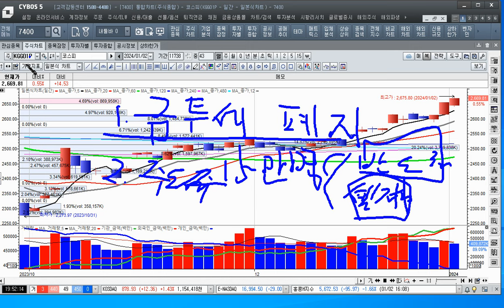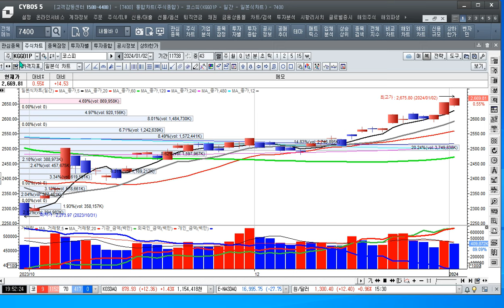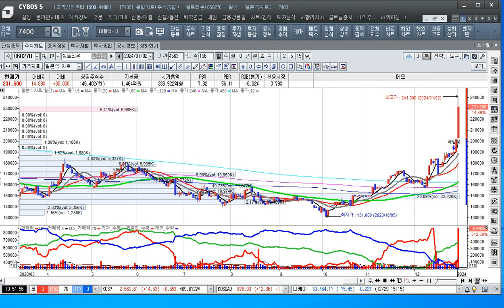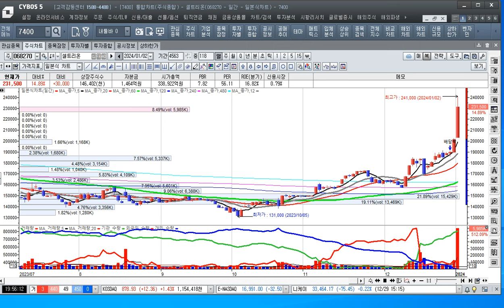[주식투자]2024년 새해부터 주도주가 시장을 이끌었다[2024.1.2]